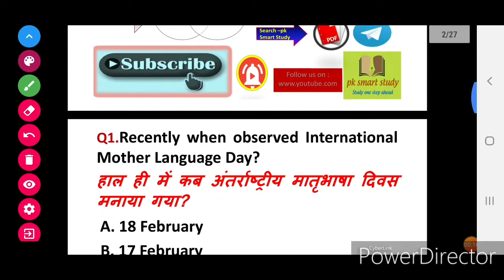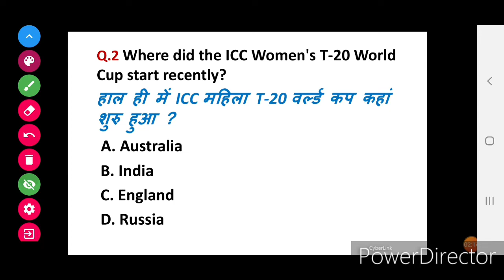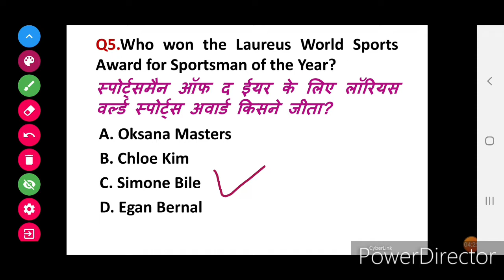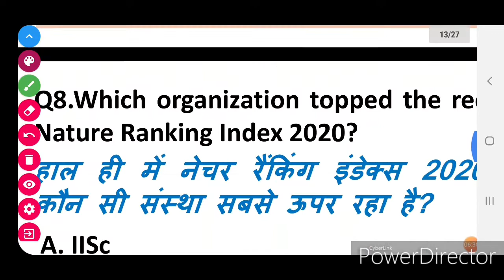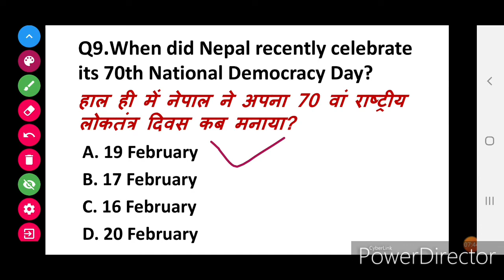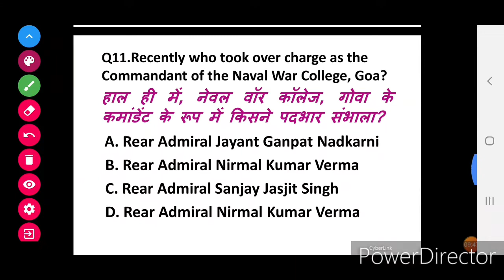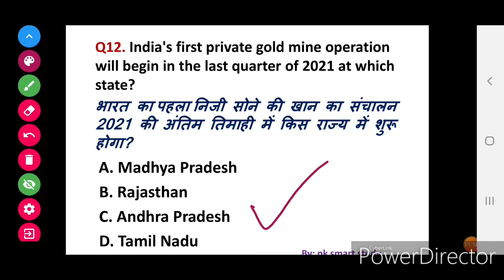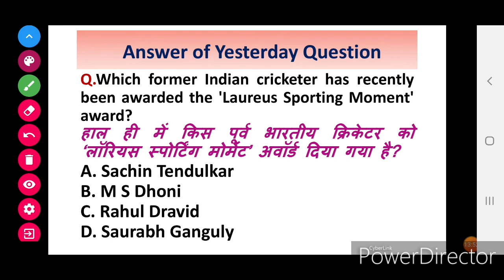Next Exam Current Affairs|| 22 February 2020 Current Affairs||Daily Current Affairs||Next Dose #267